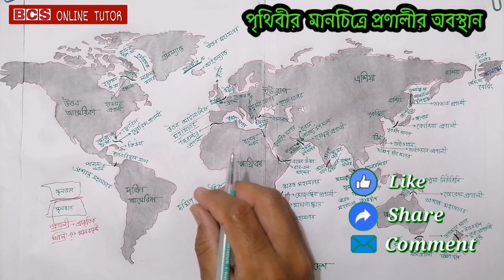Straits | প্রণালী | MAP | bcs preparation | pronali bcs shortcut | bcs online tutor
প্রণালী হল দুটি নদী বা সমুদ্রের সংযোগকারী সংকীর্ণ জলপ্রবাহ বা ধারা।
সাধারণত চ্যানেল, নালা, সমুদ্রপথ এইগুলো প্রণালীর সমার্থক হিসেবে ব্যবহার করা হয় কিন্তু অনেক ক্ষেত্রেই এইগুলো ভিন্ন অর্থ প্রকাশ করে। অর্থনৈতিকভাবে অনেক প্রণালীই গুরুত্বপূর্ণ। প্রণালী গুরুত্বপূর্ণ সামুদ্রিক পথ হিসেবে ব্যবহৃত হতে পারে এবং এই পর্যন্ত প্রণালী দখলের জন্য অনেক যুদ্ধ সংঘটিত হয়েছে।
অনেক কৃত্রিম চ্যানেল স্থলভাগের উপর নির্মিত হয়েছে দুটি জলাধারকে সংযোগ করার জন্য যা খাল নামে পরিচিত, যেমন সুয়েজ খাল। যদিও নদী এবং খাল দুটি হ্রদ অথবা একটি হ্রদ এবং একটি সাগরকে সংযোগ করে, যা প্রণালীর সংজ্ঞার সাথে অনেকাংশেই মিলে যায়। কিন্তু প্রণালীর সাথে নদী এবং খালের যথেষ্ট পার্থক্য রয়েছে। প্রণালী সাধারণত অনেক বড় এবং বেশি সামুদ্রিক বৈশিষ্ট্যের ক্ষেত্রে ব্যবহৃত হয়। কিছু ব্যতিক্রমও আছে, যেখানে প্রণালীকে খাল নামে ডাকা হচ্ছে যেমন, পিয়ার্স খাল।
• জিব্রাল্টার প্রণালী (১৪.৩ কি.মি.): ভূমধ্যসাগর ও আটলান্টিক মহাসাগরকে সংযোজনকারী একমাত্র প্রাকৃতিক পথ
• হরমুজ প্রণালী: পারস্য উপসাগর ও ওমান উপসাগরকে যুক্ত করেছে
• মালাক্কা প্রণালী: মালয় উপদ্বীপ এবং সুমাত্রাকে পৃথক করেছে; যুক্ত করেছে ভারত মহাসাগর ও দক্ষিণ চীন সাগরকে
• ডোভার প্রণালী (৩৪ কি.মি.): ইংল্যান্ড ও ফ্রান্সকে পৃথক করেছে এবং ইংলিশ চ্যানেলের মাধ্যমে উত্তর মহাসাগরের সাথে যুক্ত হয়েছে
• ম্যাজেলান প্রণালী (২ কি.মি.): আটলান্টিক মহাসাগর ও প্রশান্ত মহাসাগরকে যুক্ত করেছে এবং দক্ষিণ আমেরিকার মূল ভূখণ্ড থেকে তিয়ের্‌রা দেল ফুয়েগোকে পৃথক করেছে
• বেরিং প্রণালী (৮৫ কি.মি.): উত্তর মহাসাগর ও প্রশান্ত মহাসাগরকে যুক্ত করেছে; আলাস্কা ও সাইবেরিয়াকে পৃথক করেছে
• পক প্রণালী: তামিলনাড়ু ও শ্রীলঙ্কাকে পৃথক করেছে। প্রাকৃতিক সম্পদে পরিপূর্ণ
• ডেনমার্ক প্রণালী: উত্তর মহাসাগরকে উত্তর আটলান্টিক মহাসাগরের সাথে সংযুক্ত করেছে।
• হাডসন প্রণালী: কানাডাতে অবস্থিত একটি সমুদ্রপ্রণালী যা পশ্চিমে হাডসন উপসাগর ও ফক্স বেসিনকে পূর্বে ল্যাব্রাডর সাগরের সাথে সংযুক্ত করেছে।